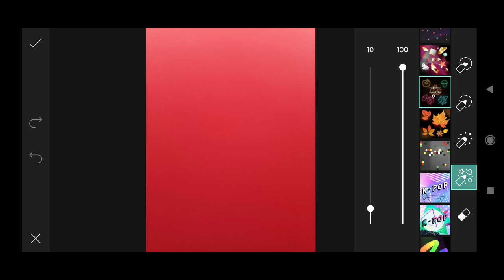Trending HDR video | A Screen Of Pure Pink sdc editing cc | Background | Bp Backdrop A380F #333